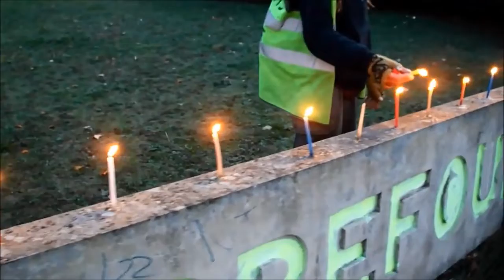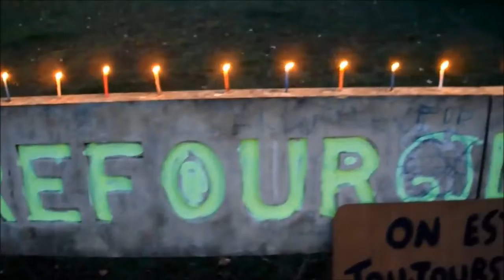Gilets jaunes - Auxerre 89 Yonne - ''Gilet Jauniversaire''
''Gilet Jauniversaire''
Samedi 16 novembre 2019, acte 53.